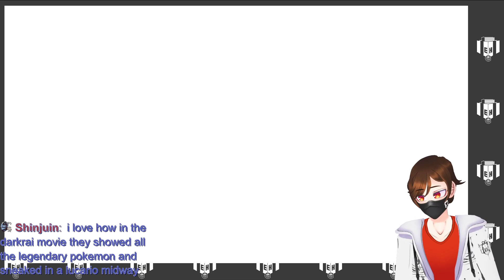YOU THOUGHT I WAS DONE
So did I, actually...

Extra ???

I stream!

Hope you enjoy the let's play!

If you're enjoying this series, then you might also like the other series I've done on this channel:
Gravity Rush Remastered
Splatoon
Metal Gear Solid
Digimon Rumble Arena
Yu-Gi-Oh! The Duelists of the Roses
Dead Space
Sonic Mania Plus
Doom Eternal
Pokemon Sword
Mario Golf: Super Rush
Hextech Mayhem
Untitled Magnet Game (Mind Over Magnet demo)
Bloodborne
Pokemon Battle Revolution
Splatoon 2
Pokemon Pinball: Ruby & Sapphire
Pokemon Scarlet
Pokemon Violet
Super Metroid
Ruined King
New Pokemon Snap
Megaman X
Minecraft
Yu-Gi-Oh! Dungeon Dice Monsters
Super Mario Maker 2
Dragonball Z Legendary Super Warriors
Super Mario Bros. Wonder
Kirby's Dream Land
Kirby's Adventure
Kirby's Dream Land 2
Penny's Big Breakaway
Arzette The Jewel of Faramore
Soul Calibur VI